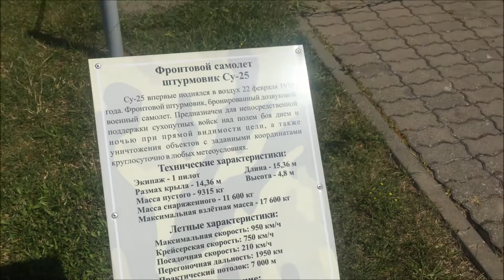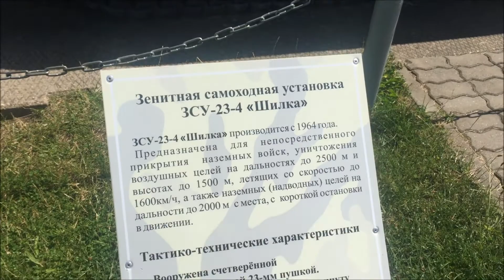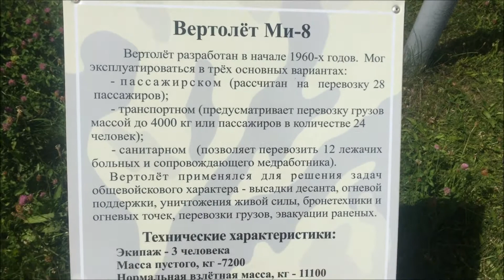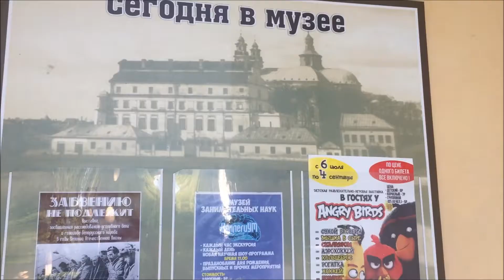5 - Путешествие в Брест, Беларусь, памятники, Пусловский дворец, город Пинск.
Travel, Brest, Belarus, monuments, Puslovsky Palace, Pinsk city